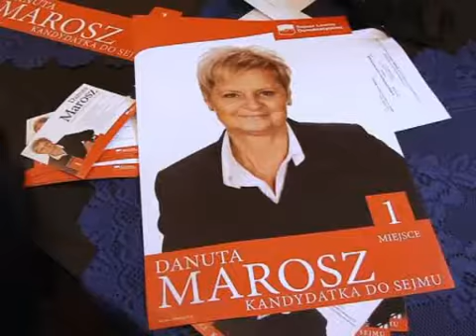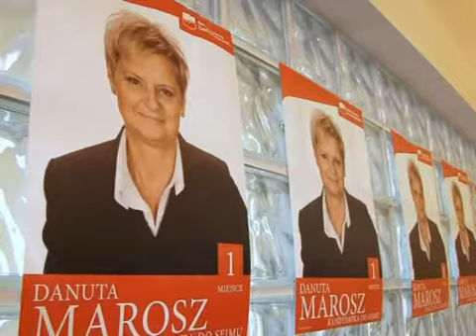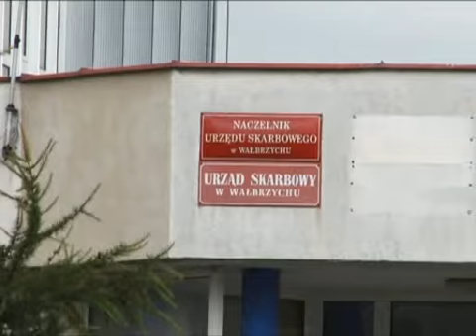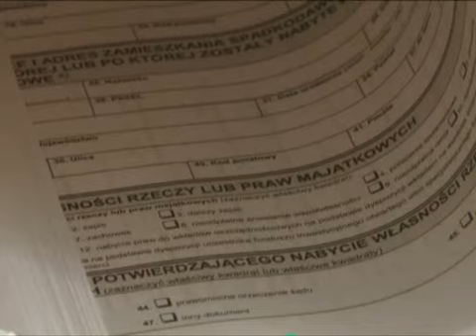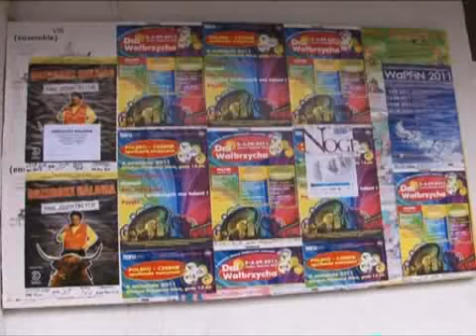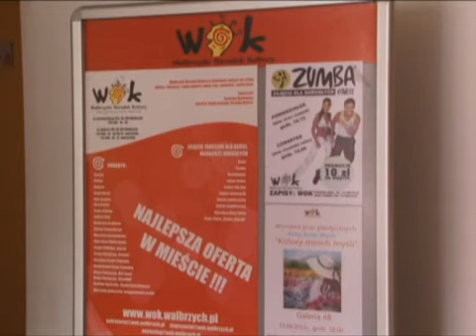Serwis Informacyjny - 08.09.2011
Serwis Informacyjny - 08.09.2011, telewizja wałbrzych, Danuta Marosz rozpoczęła kampanię wyborczą. Wypadek w Boguszowie-Gorcach. Jak wałbrzyszanie rozliczyli się z fiskusem za 2010 rok? Co według wałbrzyszan powinno znaleźć nba wałbrzyskim dukacie? Nowa wystawa w Bibliotece pod Atlantami.